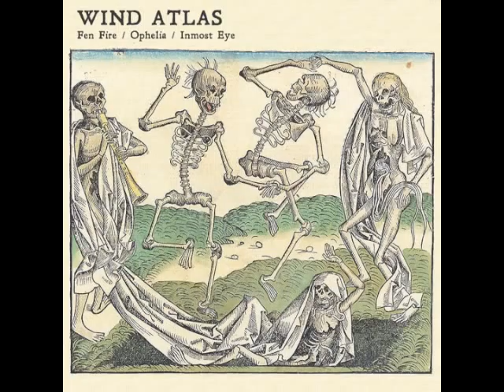Wind Atlas - Inmost Eye